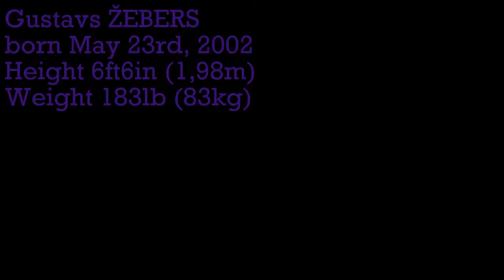2019/01 LJBL U17 Highlights GZ